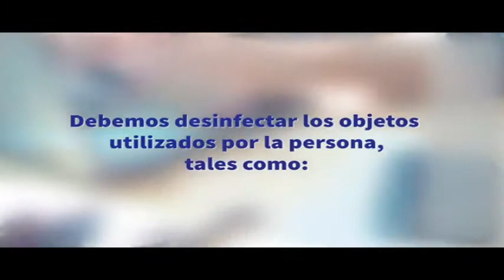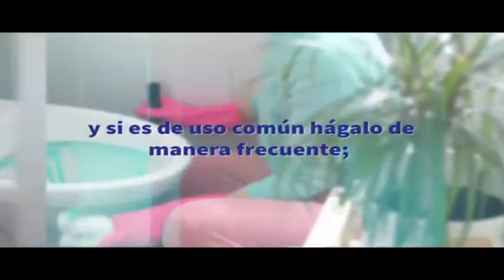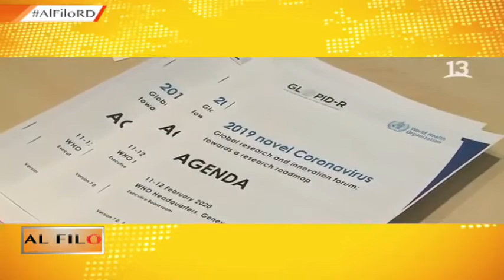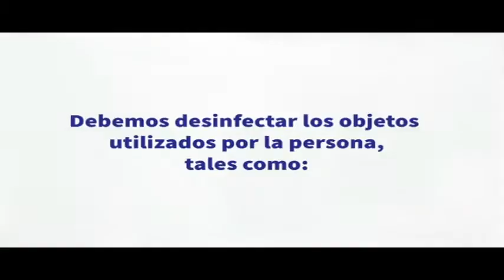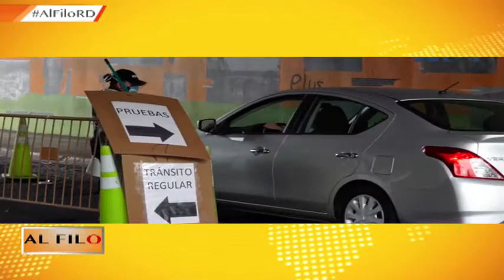PROGRAMA ALFILO DOMINGO 5 ABRIL